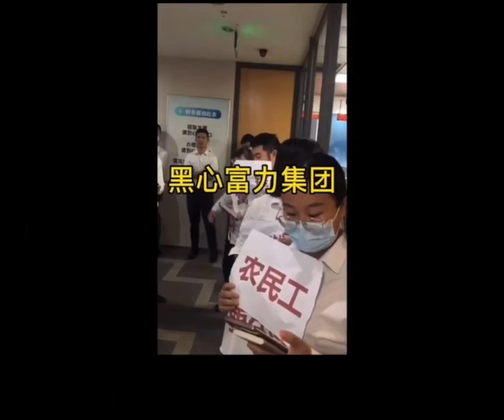继恒大后，富力也维权了，越演越烈